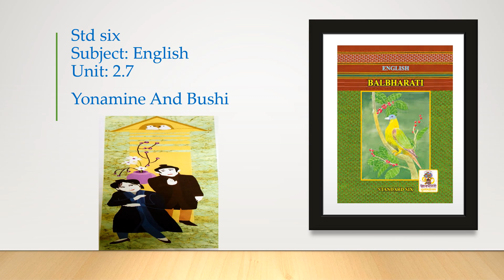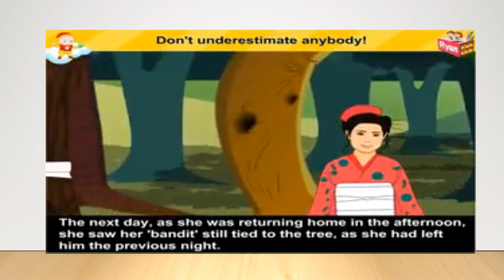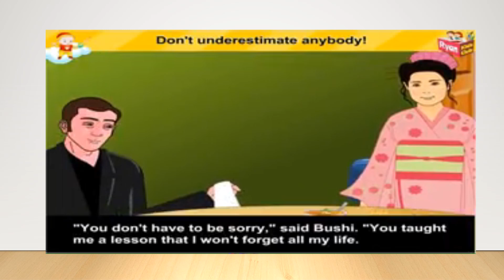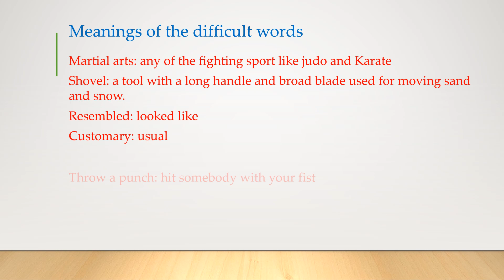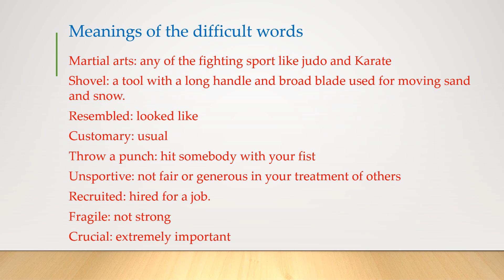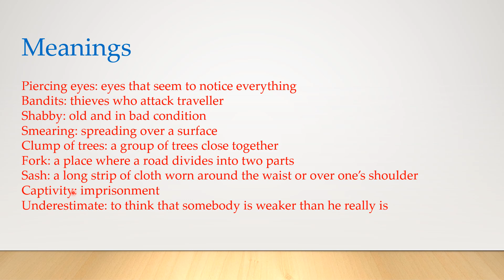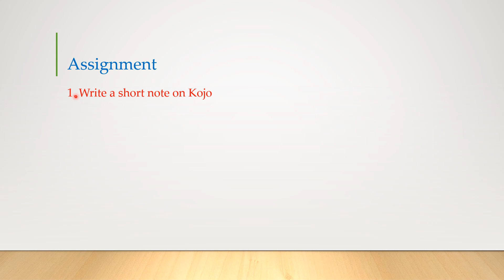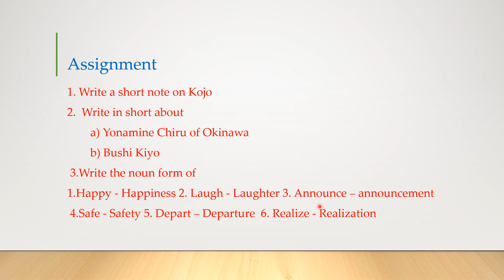Yonamine and Bushi std 6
Explanation of the lesson with meanings of the difficult words .Discussion of the question and answers, Word Formation - Form nouns